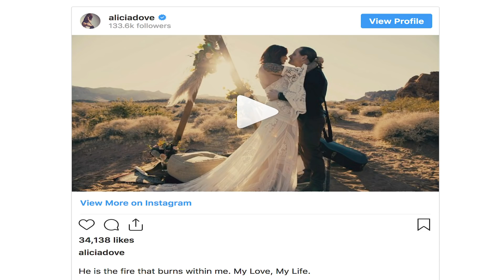Ten Powerful Corey Taylor Moments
Corey Taylor pays tribute to late legends, shares his own personal struggles, and empowers others in this list.